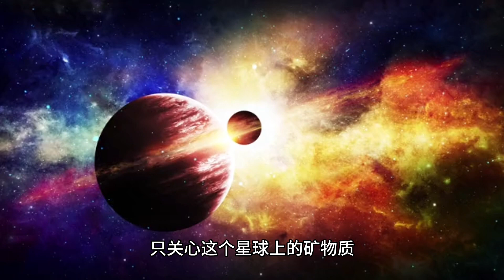[猜電影][電影推薦][外星文明2]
[電影推薦][外星文明2]